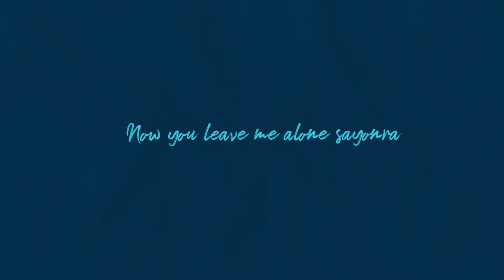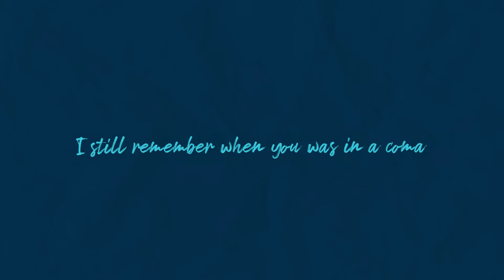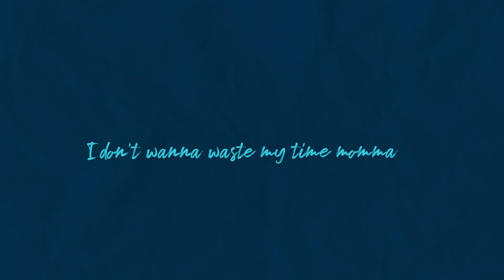Vir G - Hopeless [Feat. M.H.W] (Official Lyric Video)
Dezzer :
YouTube Music :

Written by Vir G, M.H.W
Produced by Vir G
Mixed & Mastered by Vir G
Art Cover by VVRGXX
Visual by VVRGXX

2021 TXIXFLW Records